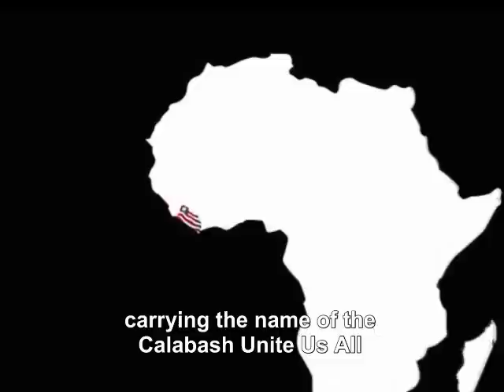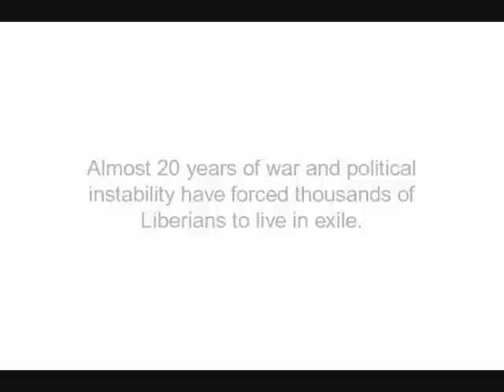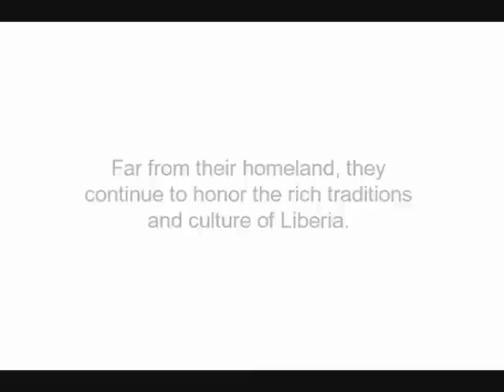Liberian artists performing in a refugee camp: the calabash group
Almost 20 years of war and political instability forced thousands of liberians to live in exile. Though the war is over, the members of the Calabash Unite Us All still reside on the Buduburam Refugee Camp, in Ghana. While trying to make their way back home, they continue to honor the rich traditions of Liberia.

A film by Antonio Lino

Ghana, June 2009